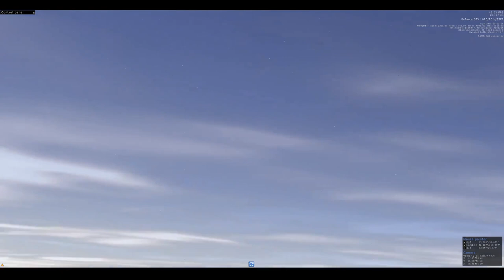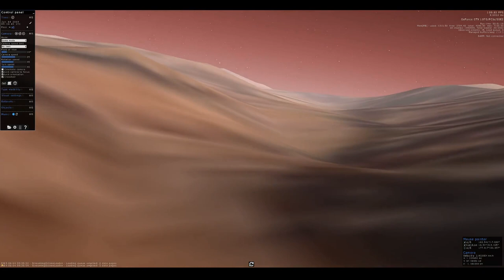Gaia Sky 2.2.0-RC7 - Planetary surfaces demo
Demonstration of planetary surfaces using the game mode in Gaia Sky 2.2.0-RC7.

ESA/Gaia/DPAC